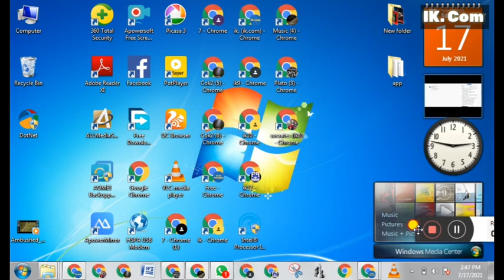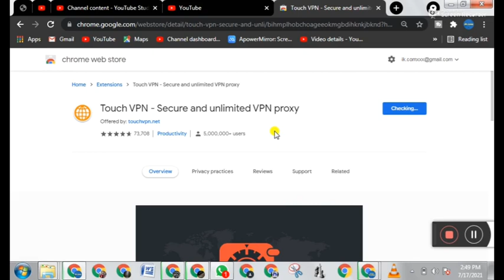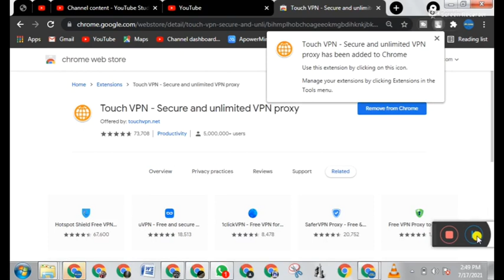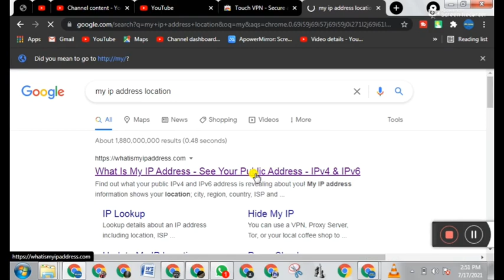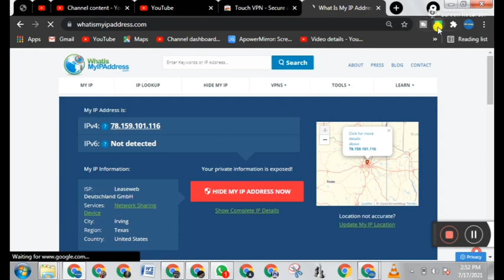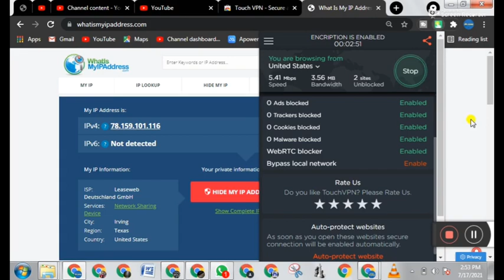How To Setup Free VPN Extensions on Chrome | 2022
You are Welcome to Our YouTube Channel, ik.com. We Upload Videos two times a week on: ➡ Cheap Data Subscription Tips and Hacks ➡ Telecommunications Tip and Hacks➡Technologyical Tips and Hacks ➡Online Income Tips.
How To Setup Free Unlimited VPN Extensions on Google Chrome | 2022
Today, I’m going to practically demonstrate:
➡️Transcript
                                                         ▬▬Tags.▬▬
in  iIk.com  youtube channel is all this video about.

                                                 ▬ YouTube Video Chapters ▬
▬1. 00:00
▬2. 00:10
▬3. 00:20
▬4. 00:30
▬5. 00:40
▬6. 00:50
▬7. 01:00
▬8. 01:10
▬9. 01:20
▬10. 01:30
▬11. 01:40
▬12. 01:50
▬13. 02:00
▬14. 02:10
▬15. 02:20
▬16. 02:30
▬17. 02:40
▬18. 02:50
▬19. 03:00
▬20. 03:10
▬21.03:20
▬22.03:40
▬23.03:50
▬24.04:00
▬25.04:10
▬26.04:20
▬27.04:30
▬28.04:40
▬29.04:50
▬30.05:00
▬31.05:10
▬32.05:20
                                                       👍❤️ Credit and Appreciation To ▬▬
👉▬▬ Video Editing Software KineMaster Pro/ Da-vinici Resolve Pro
And to You all We Say One Love : We Love You All ❤️🔥👍
Thanks alot for visiting.
                                               ▬▬ Background Music ▬▬
                                                👉▬ Music From▬ Allan Walker…Fade